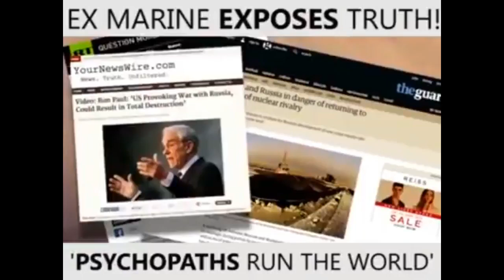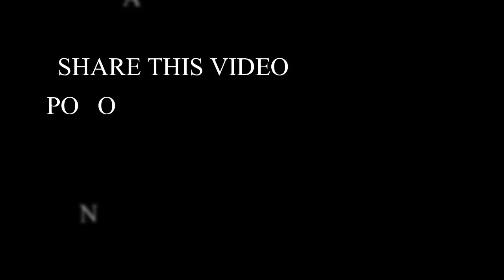Ex Marine Expose the truth, PSYCOPATHs run the world